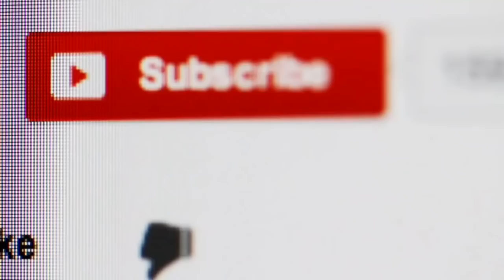Indian Defence Updates : Boeing HAL Mahindra F/A-18,Javelin Tech Transfer,India-Russia Project 1650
1. Boeing, HAL, Mahindra Defence join hands to make F/A Super Hornet fighter aircraft in India. US India collaboration
2. Not only F-16 fighters, Lockheed ready to make Javelin Systems in India.
Boeing F/A-18 Super Hornet fighter planes to be made in India.
3. NSA Chief Ajit Doval to travel to Russia to boost ties with Moscow. India Russia defence.
4. US will transfer  Defence Tech to India in May.
5. DRDO hands over first indigenous Varunastra to Indian Navy.
6. Russia invites India to build new sub-marine at Indian shipyards.
7. Bharat Forge for top spot in the World.
Ashok Leyland ready to bid for 20 pct of Indian Army tenders.